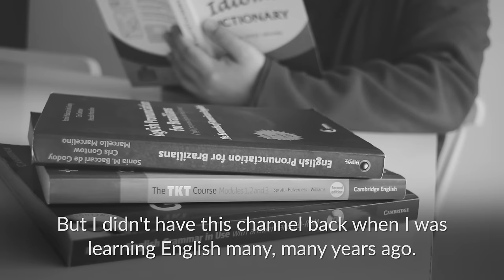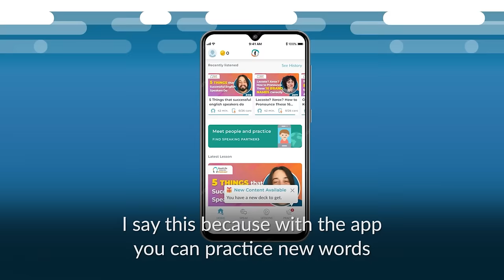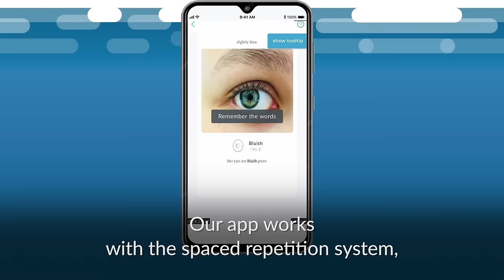Learn ENGLISH with TANGLED — Rapunzel Wins Over Maximus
👇Redeem Your FREE FLASHCARDS DECK (OPEN FROM PHONE-- RealLife English App) 😃 Practice the 13 Most Important Expressions from this "Learn English with TANGLED" Lesson👍🏼

Today, you'll learn advanced English vocabulary and pronunciation with Tangled, in this fun lesson with Thiago and Ethan!